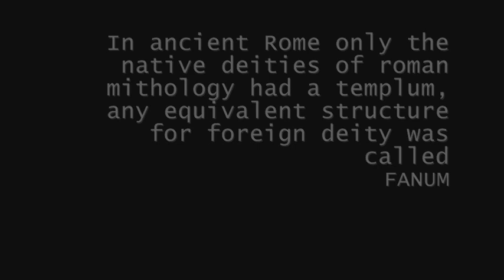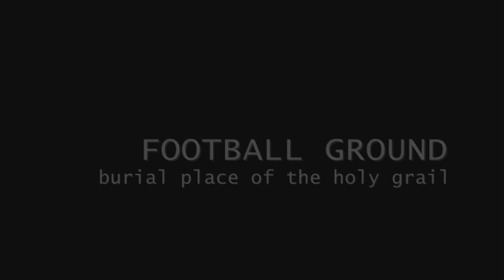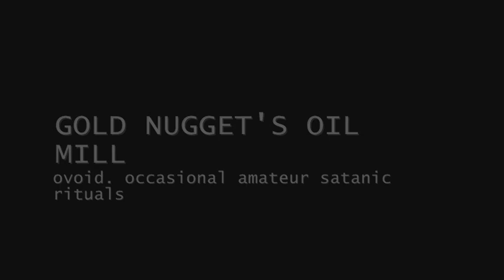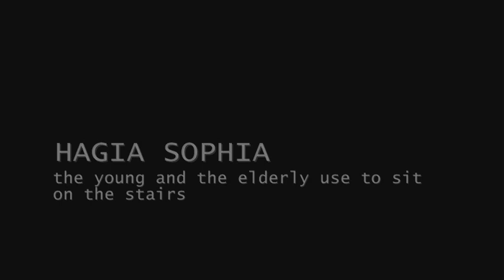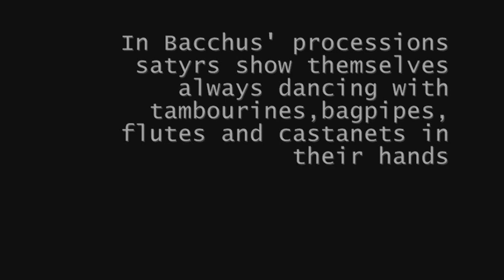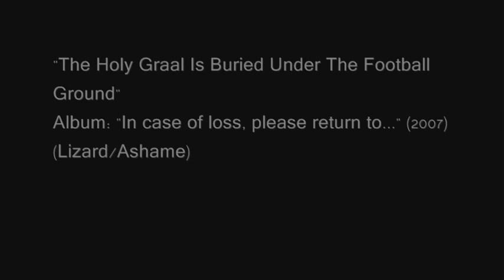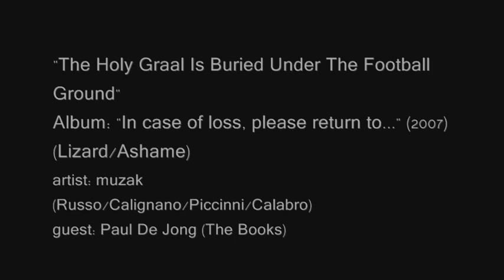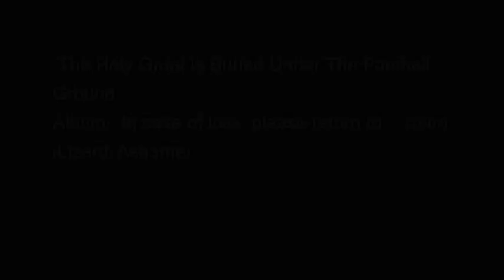muzak - the holy grail is buried under the football ground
"The Holy Graal Is Buried Under The Football Ground"
Album: In case of loss, please return to... (2007)
Author: muzAk (Russo/Calignano/Piccinni/Calabro)
Label: Another Shame / Lizard Records
guest: Paul De Jong (The Books)
recorded by Fabio Magistrali